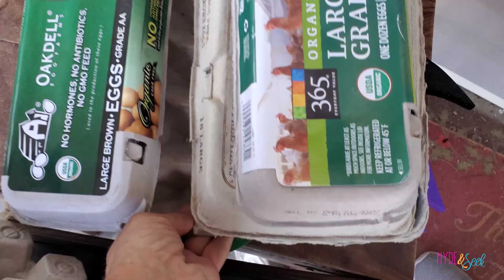Who Made A MISTAKE With His HIGH SCHOOL Schedule?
In Season 7 episode 50, August 14th 2020- It's Friday , day 155 of social distancing. Finn's High School Schedule is messed up.  Who made the mistake? Were seeking our truth by facing challenges.

NEW CHANNEL

Mini PC

TORDON Tree Killer

Stretchy Dough

Curtain Lights

Rainbow Shoehorn

Reflective Laces

Mattifying Primer

Almay Concealer

Holographic Highlighter

Instablush Stick

AWESOME MERCH!

Xander 24
Oliver 18
Finneas 14
Virginia 12
Eloise 10
Ruby 7
Jasper 4

138 E 12300 S
Unit #626

Theme Song Original "Let's Go" by Leo Xoze